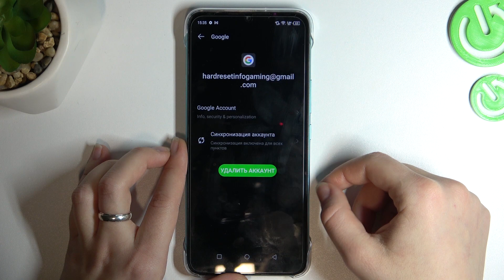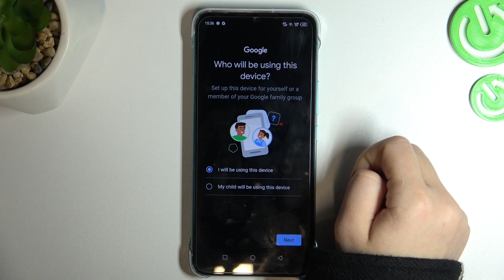INFINIX Hot 20i X665E | Как добавить или удалить гугл аккаунт на INFINIX Hot 20i X665E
Если вы хотите узнать больше интересующей вас информации на тему INFINIX Hot 20i X665E, советуем вам посетить наш сайт: hardreset.info/ru

Всем привет, дорогие друзья, в этом видео мы покажем вам как добавить и как удалить гугл аккаунт в INFINIX Hot 20i X665E. Для того чтобы добавить или удалить с INFINIX Hot 20i X665E  гугл аккаунта, вам нужно внимательно посмотреть наше видео. В нём мы покажем как без посторонних программ добавить или удалить гугл аккаунт в смартфон INFINIX Hot 20i X665E. Также мы покажем как полностью удалить гугл аккаунт в INFINIX Hot 20i X665E. Притяного просмотра!

Как добавить гугл аккаунт в INFINIX Hot 20i X665E? Как удалить гугл аккаунт из INFINIX Hot 20i X665E? Как настроить гугл аккаунт в INFINIX Hot 20i X665E? Как полностью удалить гугл аккаунт в INFINIX Hot 20i X665E?